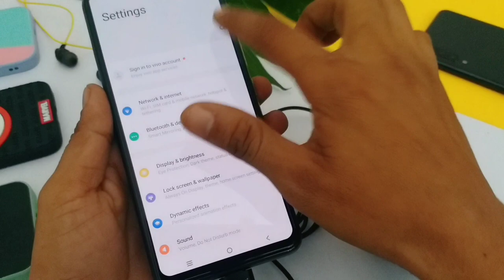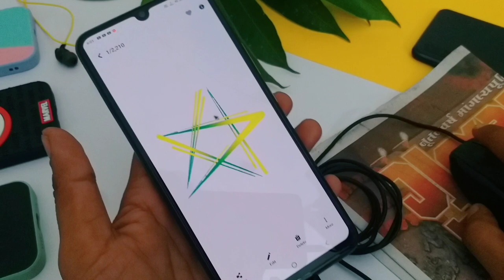मोबाइल फोन में माऊस कैसे चलाए ? | Mobile Me Mouse Kaise Chalaye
1 . My Laptop
2 . My DSLR Camera
3 . My Tripod
4 . My Smart Phone
5 . My Studio Wallpaper
6 . My Mic
7 . My 2nd Mic
8 . My 3rd Vlog Mic
9 . My Studio Lite
10 . My Studio Green Screen
11 . Wireless Mouse
12 . Wireless Mouse
13 . LED Ring Light
14 . USB Wired Mouse
15 . Mobile Stand
16 . LED Light